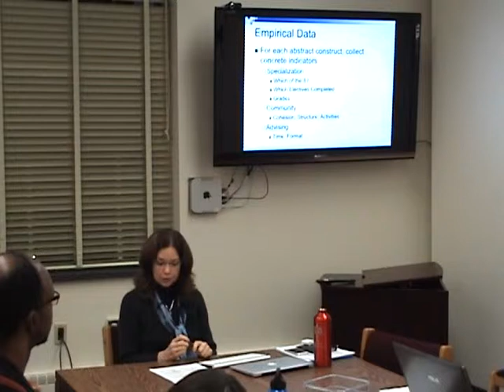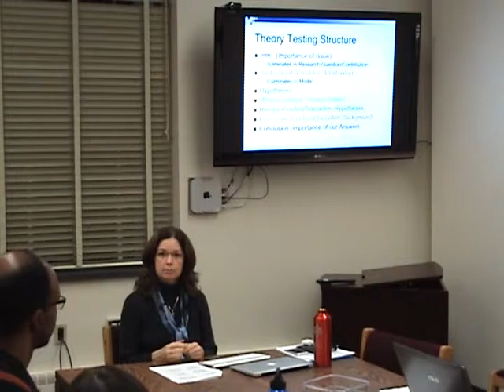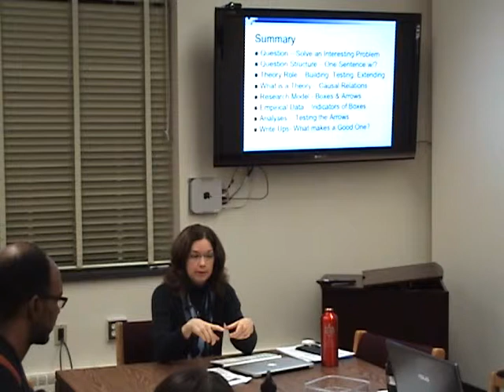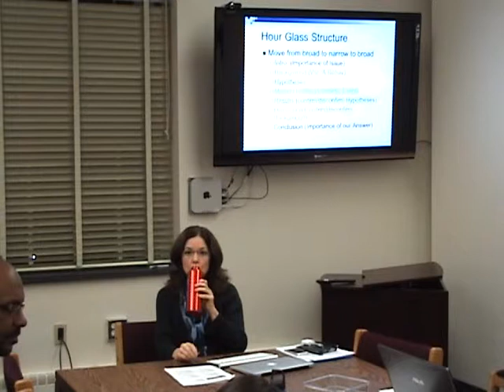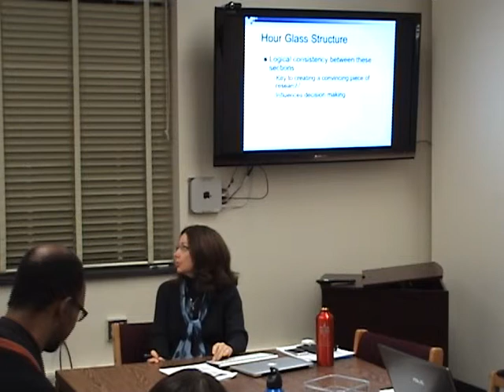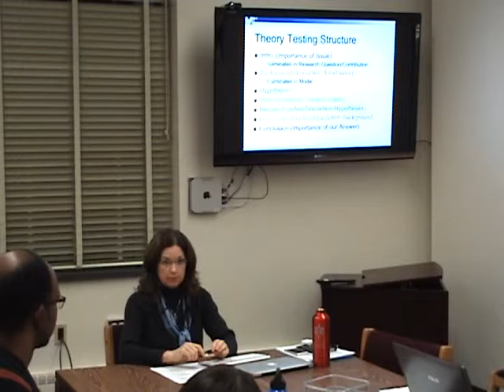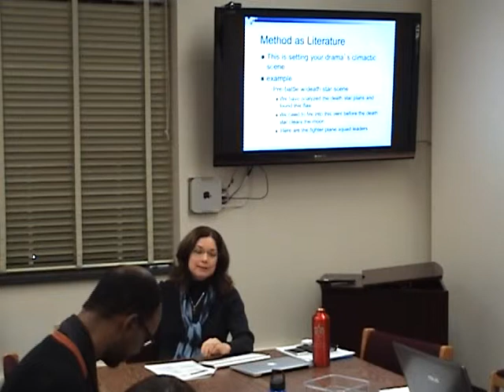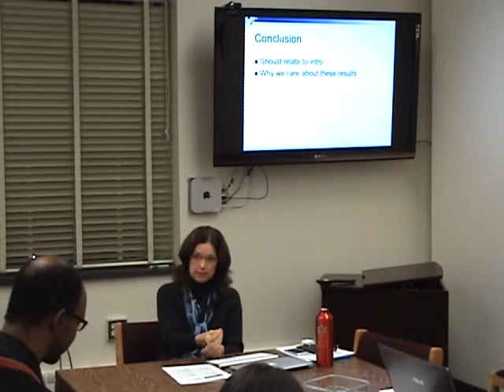Research Bootcamp - Dr. Susan Winter